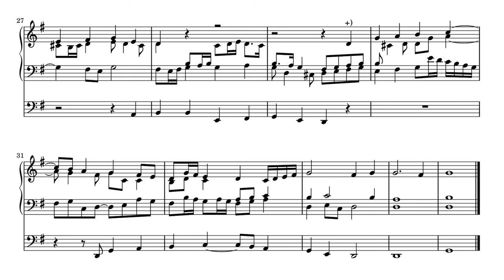J.M. Bach - Wenn mein Stündlein vorhanden ist - Trost organ, Waltershausen, Hauptwerk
Johann Michael Bach was second-uncle and (posthumously) father-in-law of Johann Sebastian Bach, because he was the father of Bach's first wife Maria Barbara. He came (like almost any Bach) from a musical family, his father Heinrich Bach and his brother Johann Christoph Bach were both active organists and composers. He was born in Arnstadt and became the organist and town clerk of Gehren, where he lived until his death.

I recorded a beautiful chorale prelude on the hymn 'Wenn mein Stündlein vorhanden ist', which comes from the so called Neumeister Sammlung/Neumeister Collection. The registration on the Thurinigan Trost organ uses mostly string stops, which goes nicely with the text of this chorale:

Wenn mein Stündlein vorhanden ist
und ich soll fahrn mein Straße,
so gleit du mich, Herr Jesu Christ,
mit Hilf mich nicht verlasse.
Mein' Seel' an meinem letzten End'
befehl' ich, Herr, in deine Händ',
du woll'st sie wohl bewahren!